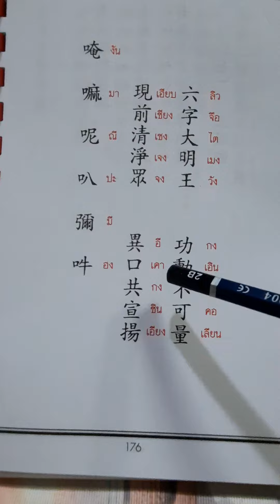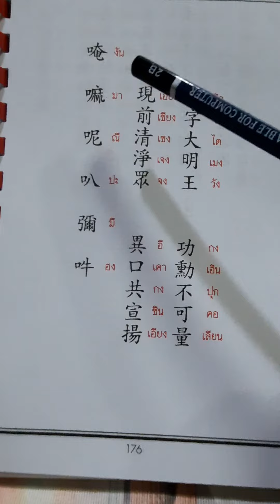六字大明咒ลักหยี่ไต่เม้งจิ่ว